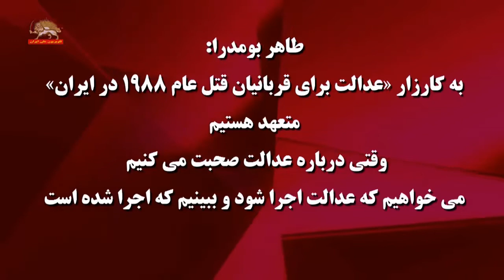بیست و نهمین سالگرد قتل عام ۳۰ هزار زندانی سیاسی، قسمت سوم